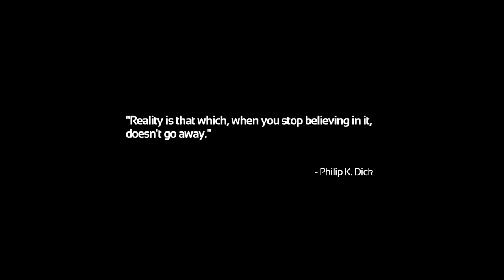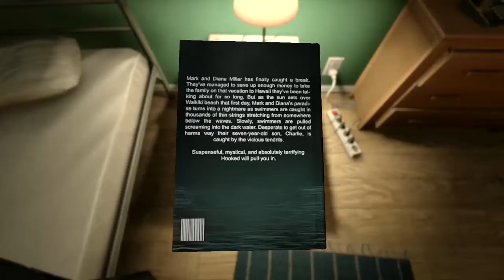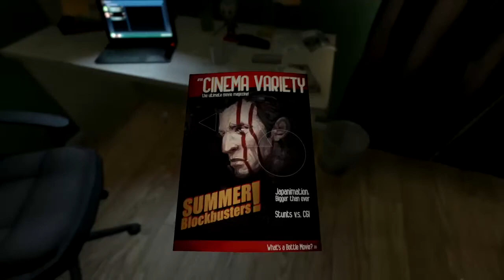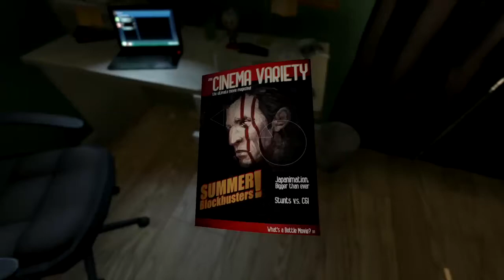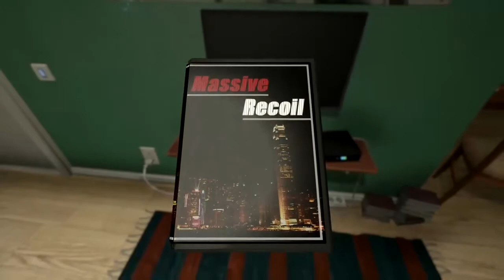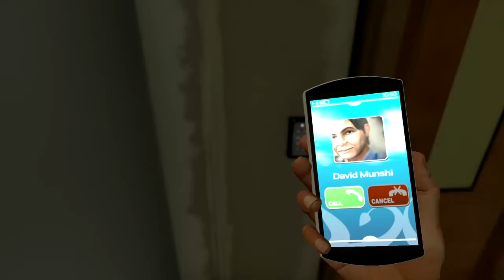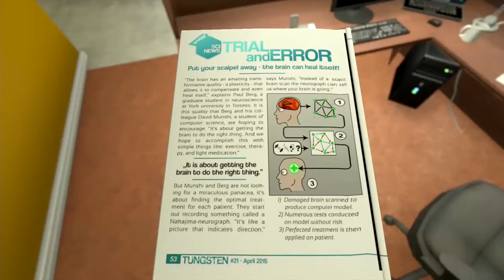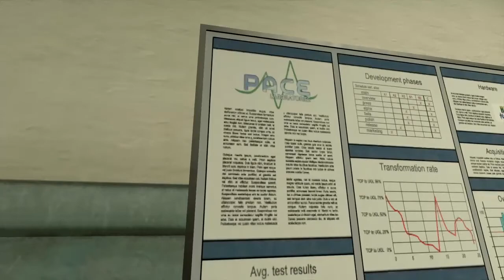SOMA - Part One - My Bleeding Brain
Welcome to SOMA, an Amnesia-style horror game with a sci-fi twist. In our first set, our main protagonist goes in for a brain scan and comes out in a world of unknown terror.